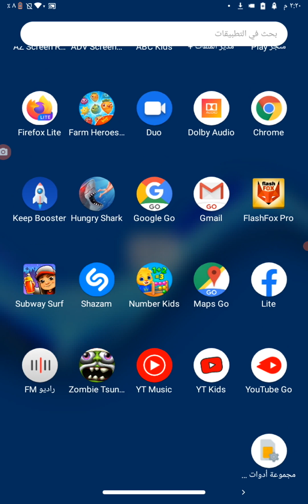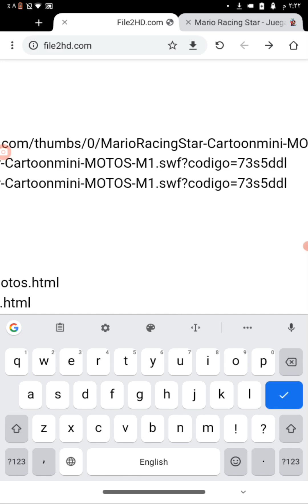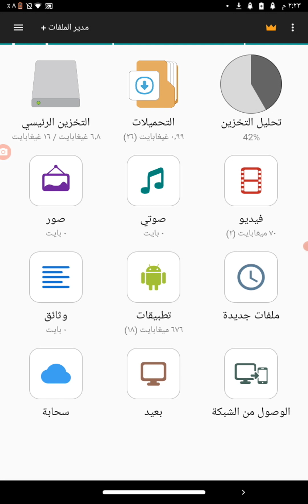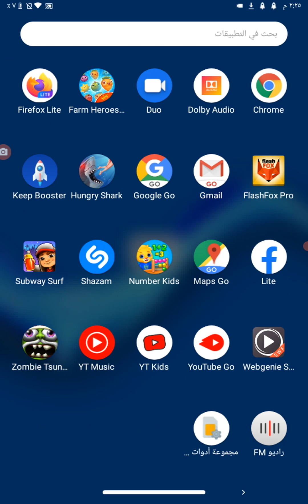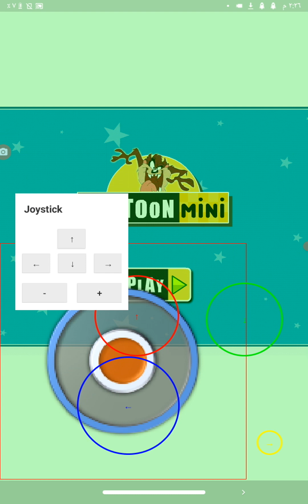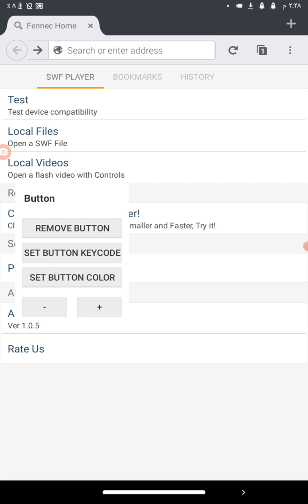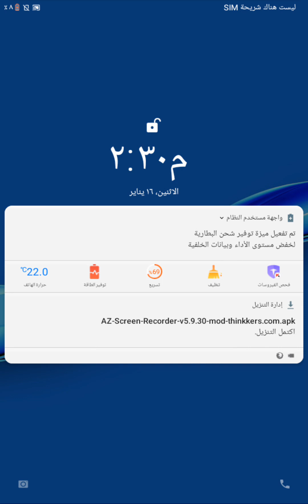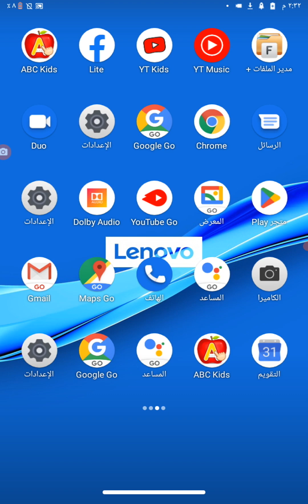How to play flash games online on android az recorder ٢٠٢٣٠١١٦ ١٤١٩٥٢